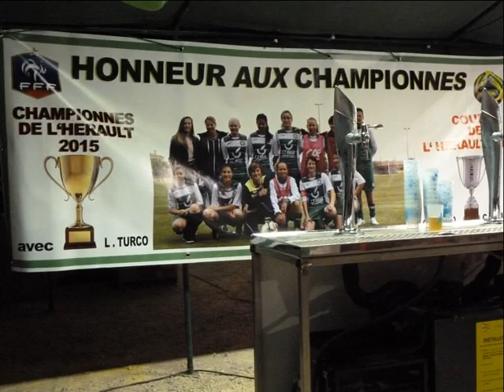26 juin 2015 FÉRIA à VENDRES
La FÉRIA de VENDRES, 3 jours de fêtes les 26,27,28 juin 2015
Cette vidéo concerne les festivités du vendredi 26 juin.